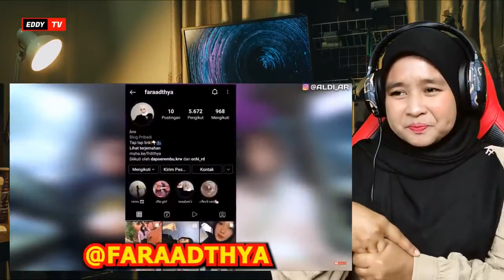🇮🇩 NGAKAK!!🤣🤣 GUS ALDI PRANK SHOLAWAT WARISAN MAMAH !! REBUTAN TAMAGOCHI BAGHDAD || 🇲🇾 REACTION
Assalamualaikum !! Hai Geng,Bossku dan Sobat2 Semuanya !! Kali ni aku buat video REACTION GUS ALDI PRANK SHOLAWAT WARISAN MAMAH !! REBUTAN TAMAGOCHI BAGHDAD..NGAKAK GENG!!🤣🤣